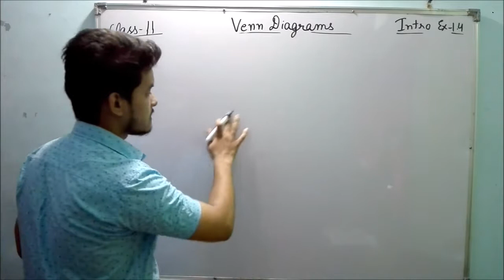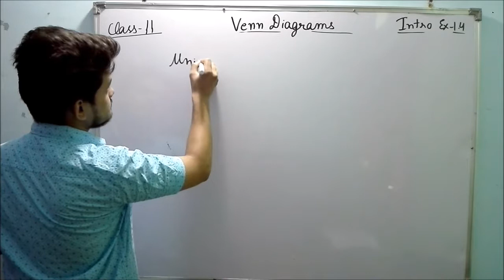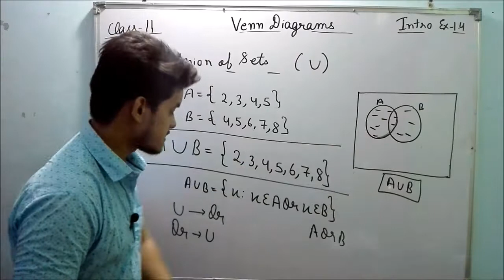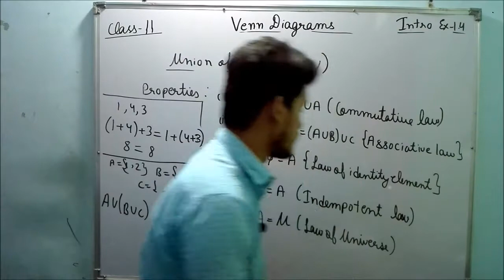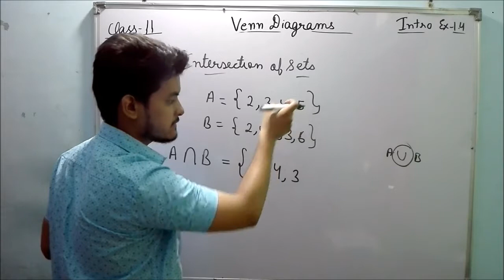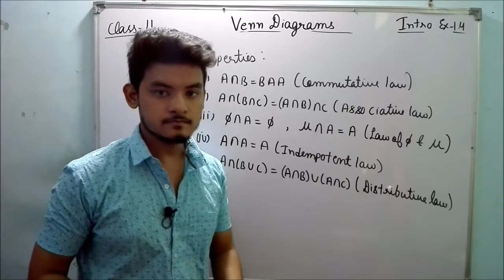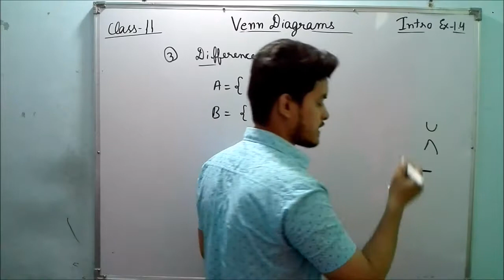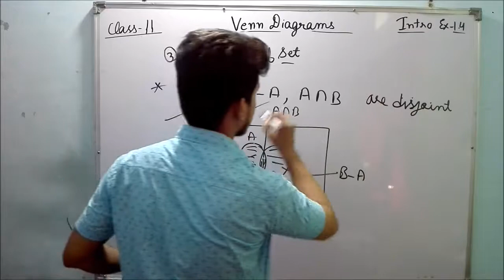CLASS 11 || VENN DIAGRAMS, OPERATION ON SETS ( INTRO EX 1.4) || Learning Academy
CLASS 11 || VENN DIAGRAMS, OPERATION ON SETS ( INTRO EX 1.4) || BY  Learning Academy IN HINDI.